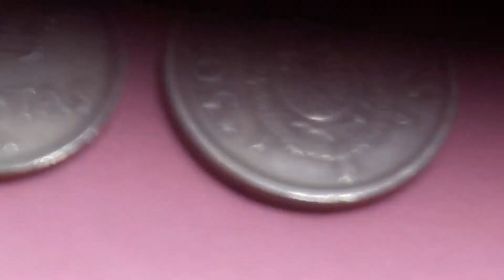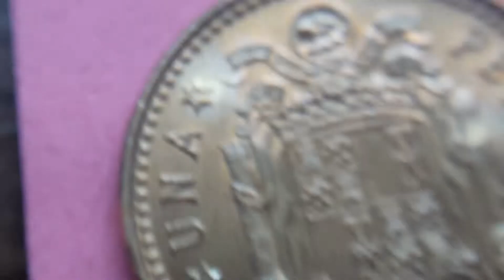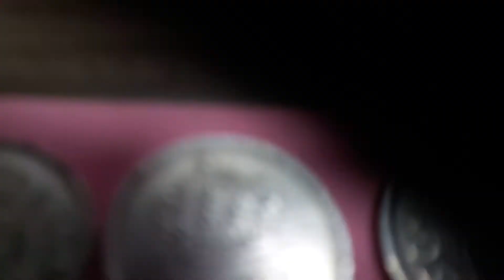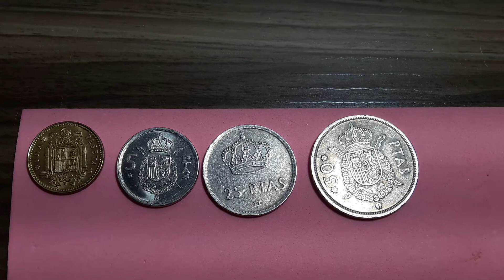Monedas España 1. 5.25 y 50 pts 1975*78 Juan Carlos rey España